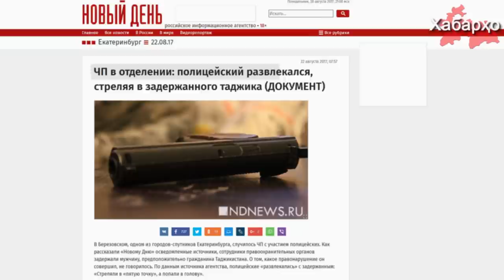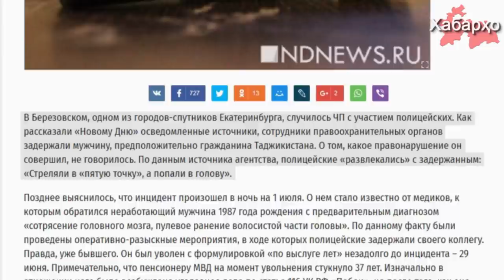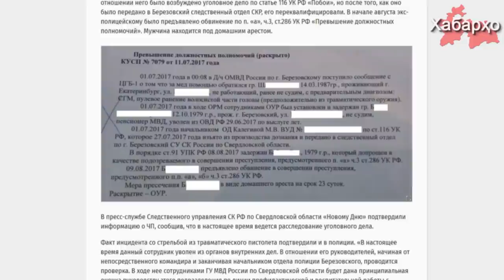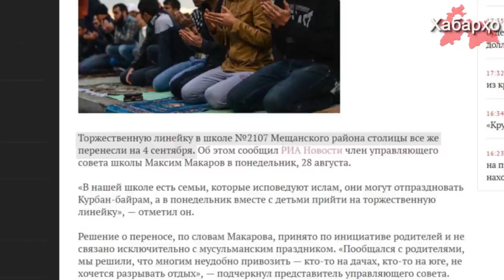Хабарҳои Тоҷикистон аз 01.09.2017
2. Имом-хатибони Тоҷикистон аз волидайн даъват намуданд, ки фарзандонро ба ҷои Иди Қурбон ба рӯзи дониш бубаранд